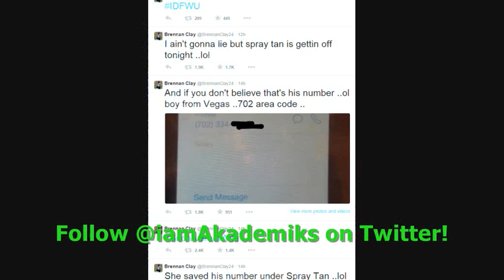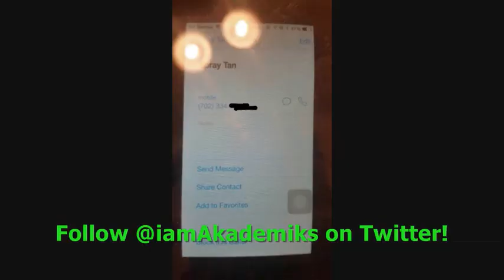Brennan Clay Arrested for Assaulting Ex-Wife After Rumored Affair w/ Demarco Murray.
DJ Akademiks speaks on a Former Oklahoma Sooners Running Back, Brennan Clay, Who Brutally assaulted his wife because he thought she was cheating on him with NFL Player Demarco Murray which led her to file a divorce. It was proven later that she filed divorce from him when he snapped and exposed her online and eventually assaulted her.